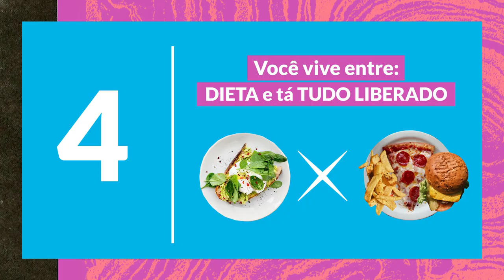Como é sua relação com a comida?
Tem gente que não come carne, come proteína; que esnoba o bolo de chocolate da mãe porque tá cheio de carboidrato ‘ruim’, mas não recusa um chá de hibisco. Conhece alguém assim? Trocar o prazer de comer por algo funcional pode indicar que a pessoa não tem uma relação tão boa assim com a comida, até porque comer também passa pelo afeto. Já pensou nisso? Neste vídeo, a gente traz cinco sinais de comportamentos turbulentos com a alimentação, e nenhum deles tem a ver com o peso corporal. Assista e depois conte para gente se você se identificou com algum deles.